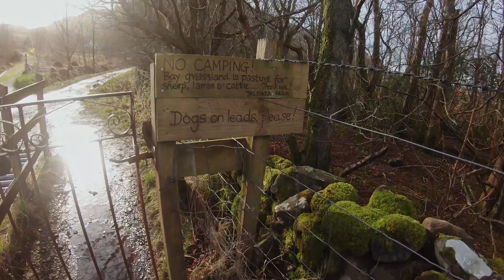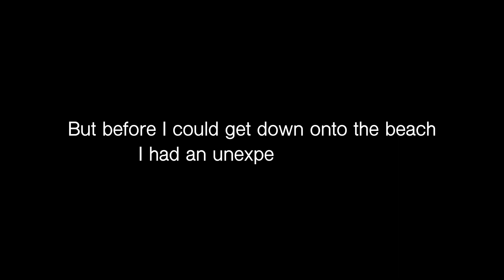Talisker Bay after a storm, a perfect day for landscape photography?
From the weather and sea conditions, to the wildlife and solitude, an afternoon in the middle of winter is the perfect time to visit a popular location like Talisker Bay, Isle of Skye without having to jostle for position when parking, or searching for the best composition to capture the beauty and drama of this amazing location.
Join me on a landscape photography shoot at Talisker Bay after a stormy few days on Skye in search of waves and great conditions for capturing seascapes at sunset. Will I find the 'perfect' conditions?